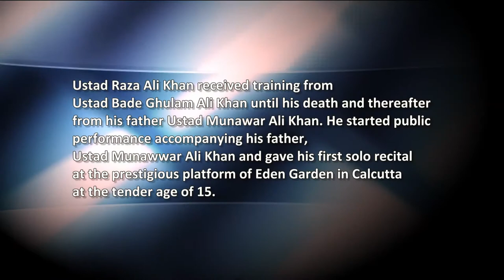An evening with Raza Ali Khan organised by All Pakistan Music Conference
Visiting maestro, Ustad Raza Ali Khan is the custodian of Kasur-Patiala gharana’s illustrious legacy. The son of Ustad Munawwar Ali Khan & grandson to the indomitable Ustad Bade Ghulam Ali Khan sahib, Ustad Raza Ali Khan inherits a strong, tradition of khayal and thumri from his forefathers.
Ustad Raza Ali Khan received training from Ustad Bade Ghulam Ali Khan until his death and thereafter from his father Ustad Munawar Ali Khan. He started public performance accompanying his father, Ustad Munawwar Ali Khan and gave his first solo recital at the prestigious platform of Eden Garden in Calcutta at the tender age of 15. Encouraged by the reception of this performance, he never looked back and has grown from strength to strength, now counted not only as the foremost exponent of the Kasur-Patiala gharana but also a most revered teacher. Ustad Raza Ali Khan is also part of the ITC Sangeet Research Academy faculty.
Ustad Raza Ali Khan manifests all the defining characteristics of his gharana’s gayeki in his adayegi, use of khatka & gamak, tez sargam and intricate taans in the performances.
Accompanied by Akhtar Hussian Sahib on Harmonium, Sajid Ali on Tabla and Gul Mohammad on Sarangi in his performance